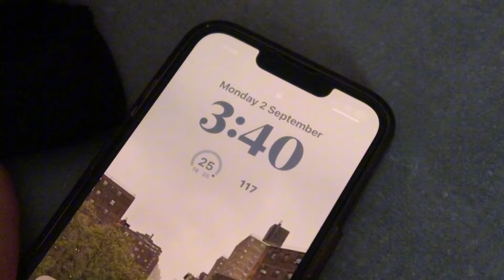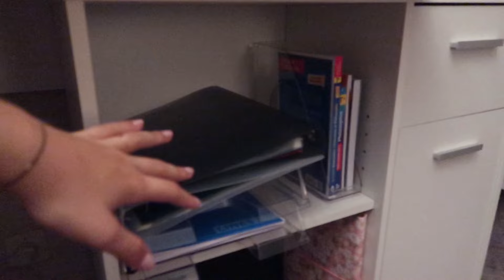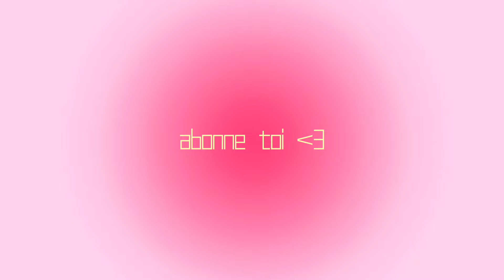MA ROUTINE VEILLE + JOUR DE LA RENTRÉE 📖🍳🫧 BACK TO SCHOOL 2024 | productif, selfcare,rangement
hello!!
bienvenue dans le dernier épisode de ma série Back 2 School 2024 : ma routine veille + jour de la rentrée en terminale ! j'espère que le vlog vous plaira! on se retrouve la semaine prochaine :)
en attendant prenez soin de vous, et à bientôt,
el

faq :
⭐️j’ai 17 ans & je suis en terminale G (quand la vidéo est postée!)
⭐️je filme avec la caméra canon g7x mark ii et je monte avec cap cut

⭐️ aucun droit des musiques présentes dans cette vidéo ne m’appartient!